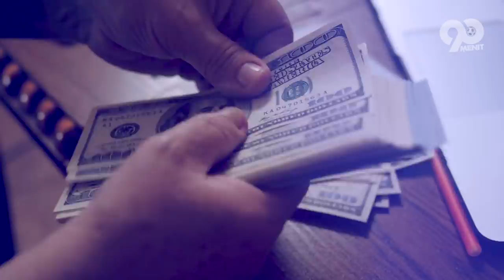Membawa Thailand Menjuarai AFF 2021! Intip Gaya Hidup & kekayaan Alexandre Polking Pelatih Thailand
HELLO SEMUANYA
Dalam kurun waktu tiga bulan sosok pelatih satu ini mampu merubah gaya bermain timnas Thailand, yah bisa dibilang Cukup mengherankan dan mengagumkan prestasi Alexandre Pölking bersama skuad gajah putih itu. Ia pun mampu mengarahkan anak asuhnya menjadi tim yang begitu di segani di Asia Tenggara, wajar saja jika saat ini Polking sering disorot beberapa media, apa lagi seusai dirinya mampu menaklukkan Indonesia dengan skor telak 4-0 tanpa balas. Nah penasaran dengan sosok sang juru taktik yang satu ini ? simak tayangan berikut yah and so lets check this out